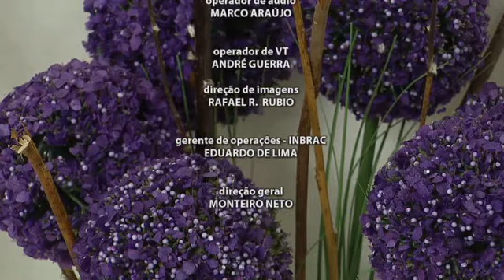Escolhas da Vida 27/02/2017 - parte 2